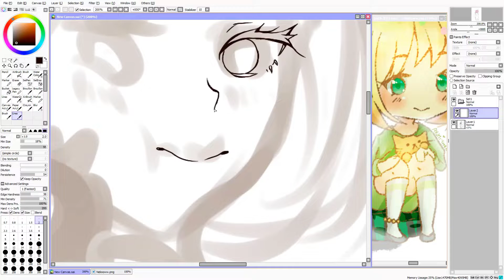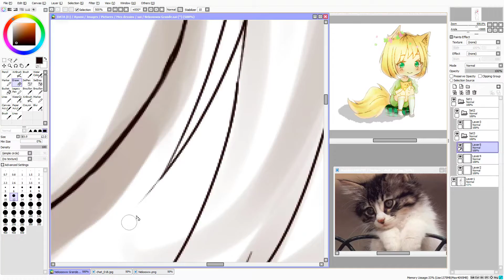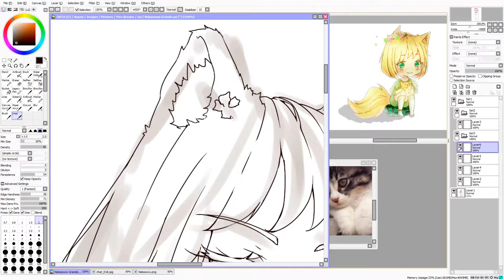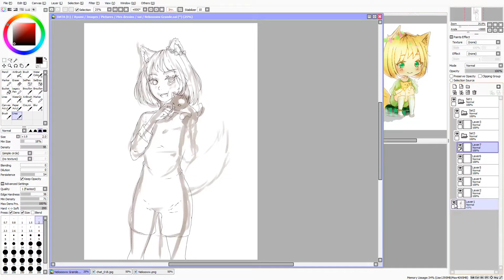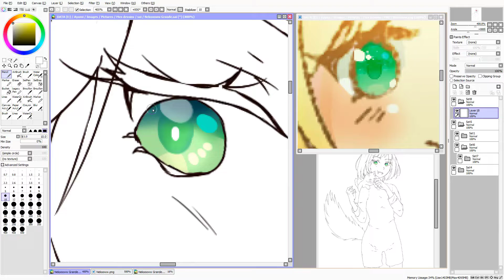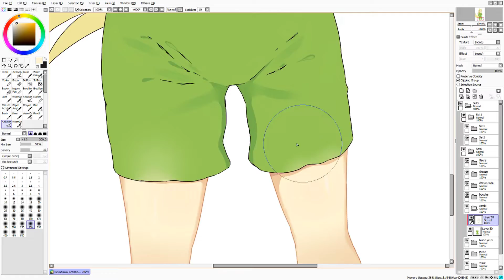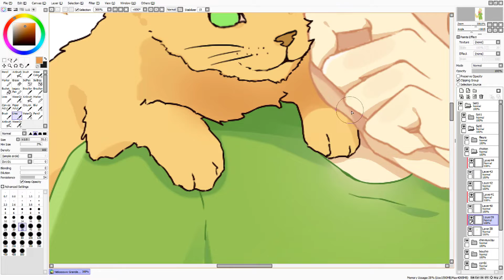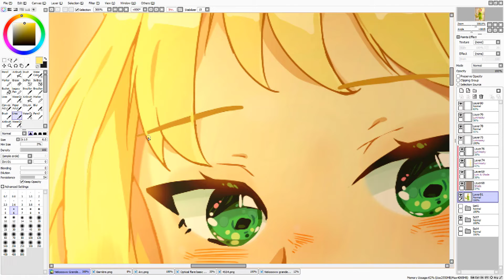Speedpaint | Aki (Timelapse #71)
➤My personal opinion on my drawing :

♦It was an abandoned drawing when I didn't have the desire to draw (Art Block) but I decided to finish it and here is the result! I am rather proud of this drawing of one of my OC! : D

♥Time : 6H30 ~

♥Tool : Paint tool SAI

♦00:00 : ラッキーガール (Silent Siren's eponym album)
♦04:09 : BANG!BANG!BANG! (Silent Siren's eponym album)
♦08:20 : Routine (Silent Siren's eponym album)
♦12:19 : DanceMusiQ (Silent Siren's eponym album)

♦Ayumi-chan YOUTUBE A Y U M I C H O C O L A T E DEVIANTART♦